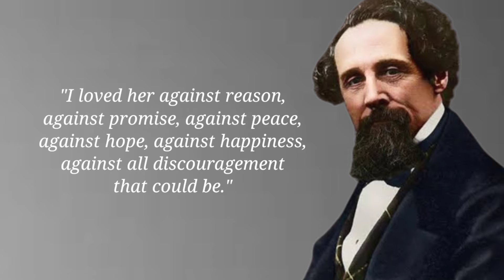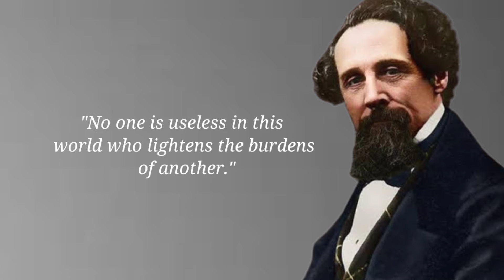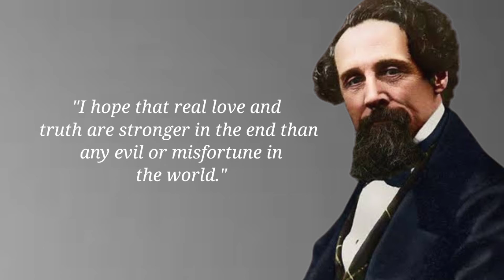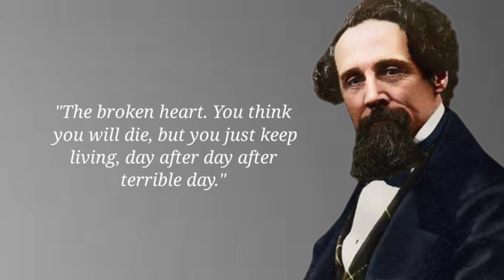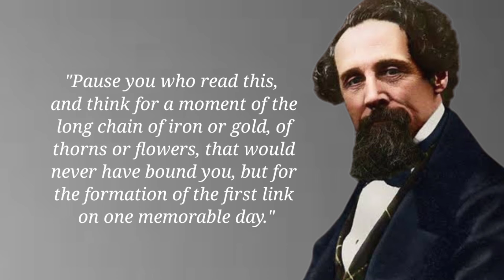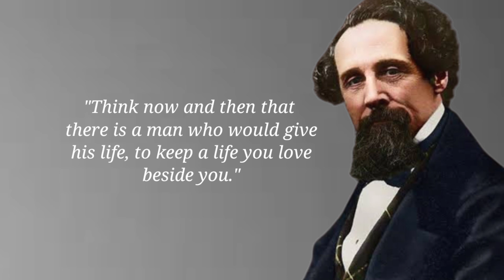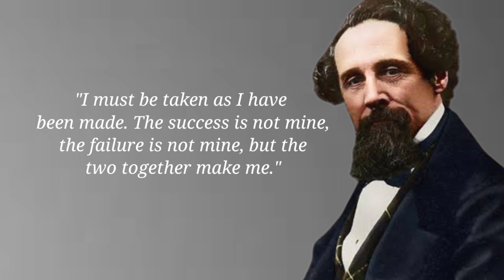The Powerful Quotes by Charles Dickens | you need to know before 20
Charles John  Dickens FRSA was an English writer and social critic. He created some of the world's best-known fictional characters and is regarded by many as the greatest novelist of the Victorian era...

⭕AVAILABLE VIDEO ON MY CHANNEL ✅

And More Etc Quotes Videos